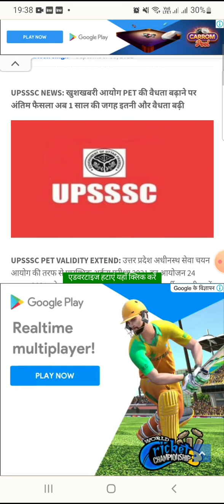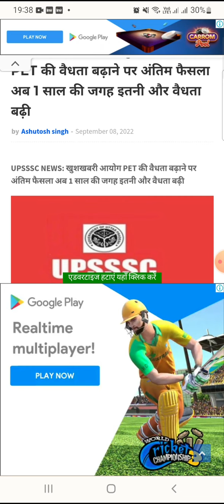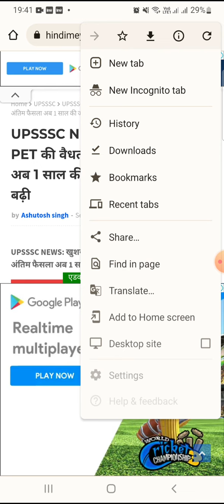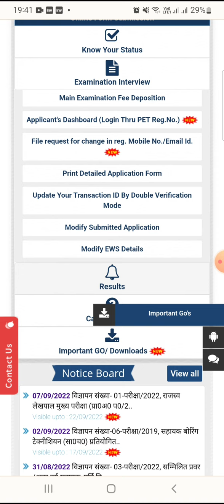UPSSS PET 2021, वालों के लिए बहुत बड़ी खुशखबरी, PET की वैलिडिटी कितनी बढ़ाई जा रही हैं, देखें वीडियो।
UPSSSC NEWS: खुशखबरी आयोग PET की वैधता बढ़ाने पर अंतिम फैसला अब 1 साल की जगह इतनी और वैधता बढ़ी

उत्तर प्रदेश अधीनस्थ सेवा चयन आयोग की तरफ से 2021 के आधार पर तीन से चार बड़े विज्ञापन जारी किए जाने की तैयारियां चल रही हैं| बता दें इन विज्ञापनों में आंतरिक प्रक्रिया में काफी देरी की वजह से यह विज्ञापन पर अभी तक फैसला नहीं हो पाया| लेकिन जैसे जैसे मामला सुलझ रहा है विज्ञापन को लेकर वैसे-वैसे आयोग विज्ञापन जारी करने जा रहा है| ऐसे में आयोग सोच रहा है| कि 27 अक्टूबर तो नजदीक है क्योंकि 27 अक्टूबर को 2021 की वैधता खत्म हो जाएगी| आयोग ने मीटिंग के दौरान यहबफैसला लिया है कि प्रारंभिक अर्हता परीक्षा तीन माह और बढ़ाई जा सकती है| यानी कि जनवरी तक रह सकती है वैधता| जो भी भर्तियो का विज्ञापन है वह सभी अभ्यर्थी नई भर्ती में अप्लाई कर सकें|

उन तमाम अभ्यार्थियों के लिए बहुत ही बड़ी खुशखबरी वाली बात है| जो की नई भर्ती के लिए इंतजार कर रहे हैं क्योंकि पेट 2021 के आधार पर चार बड़े विज्ञापन जारी किए जाने कि आयोग की तरफ से तैयारियां चल रही है| बता दें इन सभी विज्ञापनों में 9 से 10000 पद रहने वाले हैं| जिसमें एग्रीकल्चर टेक्निकल असिस्टेंट, अकाउंटेंट असिस्टेंट, वनरक्षक दरोगा भर्ती व जूनियर असिस्टेंट इन सभी पदों पर विज्ञापन जारी होने जा रहा है| तो ऐसे में आप सभी के लिए एक बार फिर से बेहतरीन मौका मिलने जा रहा है।